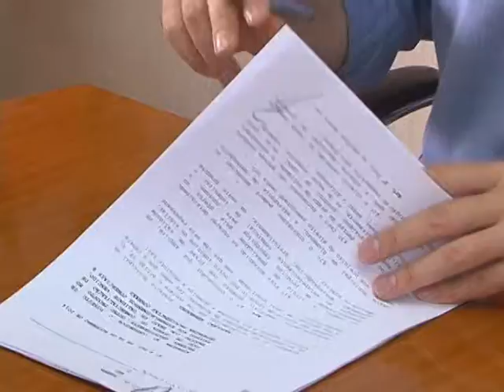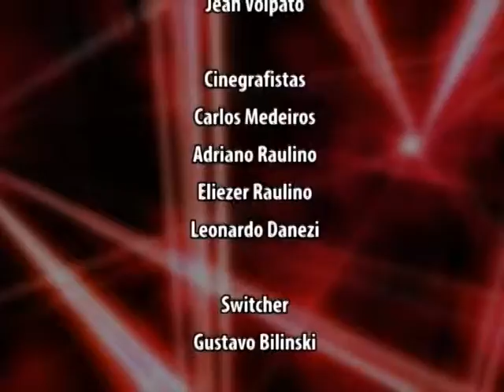Jornal da Câmara 11/11/14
Acompanhe hoje no jornal da Câmara:

Acervo Histórico da Câmara de Blumenau está disponível na Internet, na rede social Flicker;

Acompanhe ainda as indicações dos vereadores.